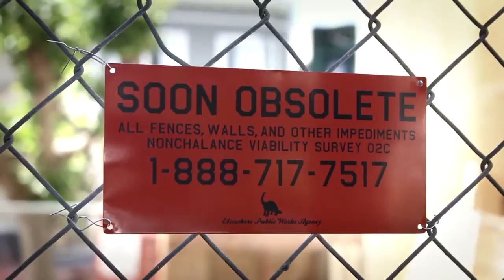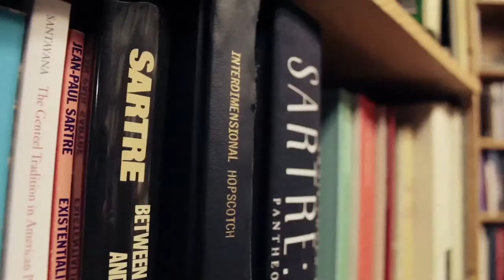The Institute 2013 Movie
Official video content provided by Pen & Banjo Films or one of it's authorized agents.

Director: Spencer McCall
Cast: Arye Bender, Jeff Hull, Gordon McLaughlin, Daniel Shoup
Release Date: 10/4/2013
Studio: Pen & Banjo Films
Rating: Not Rated